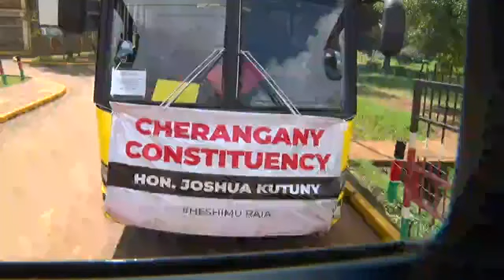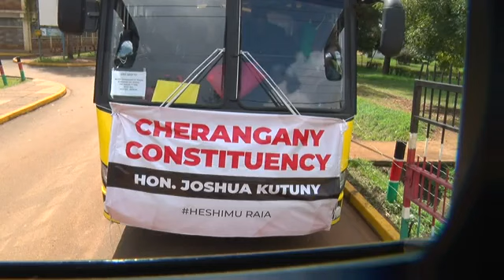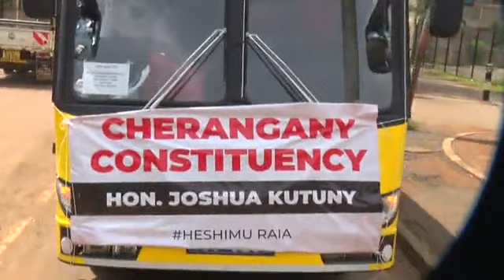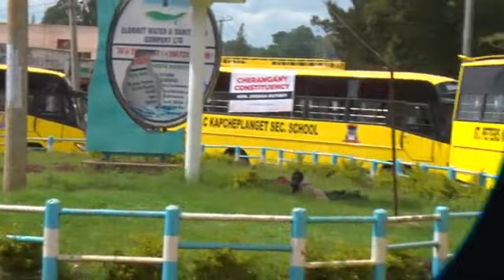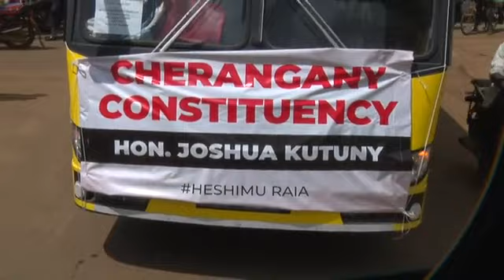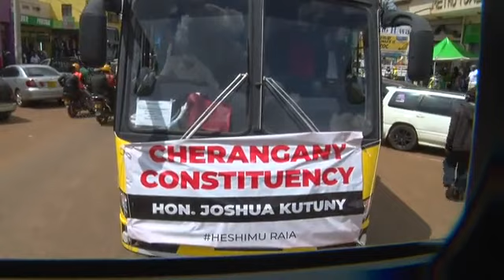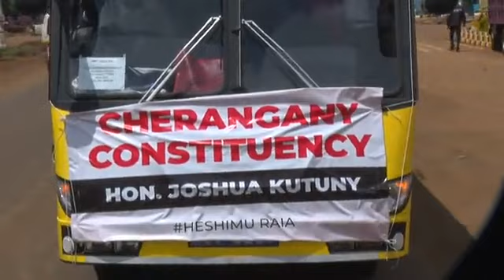Eldoret Town Brought to Standstill by Convoy of School Buses